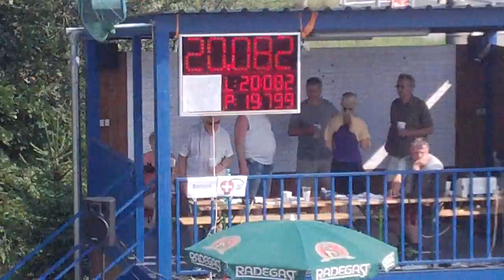SDH Kozmice (OP) - Becher Cup - Muglinov ženy